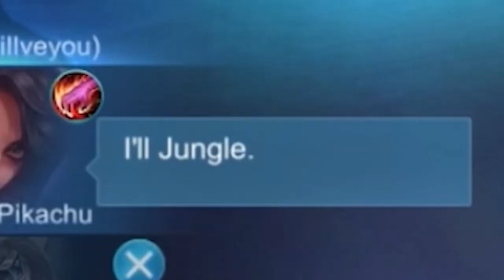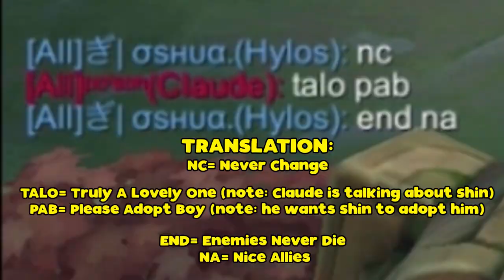Fighter Lady Tries To Stop Feeding Program But Hylos Wants To Hy-Lose | Freya Mobile Legends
Double Retri And Fourlegs Running Down Mid. What Could Go Wrong?

PEACE!!